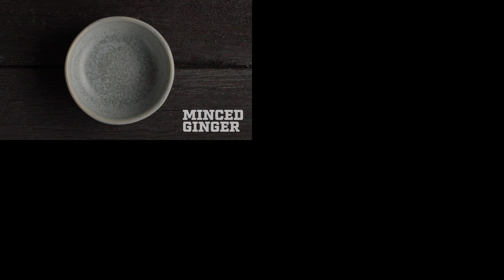Chicken Shoyu Ramen Recipe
Savory, marinated chicken breast is paired with traditional ramen noodles in a Craft Soy Sauce broth. Topped with okra, wakame, shichimi pepper, and scallions, this dish allows you to easily bring the ramen shop to your home table.

Check out all of our delicious Maruchan Ramen recipes on our

ABOUT MARUCHAN:
We've been producing America's highest quality Ramen noodle products since 1977. When Maruchan is on the menu, you can guarantee it will bring smiles to the table.